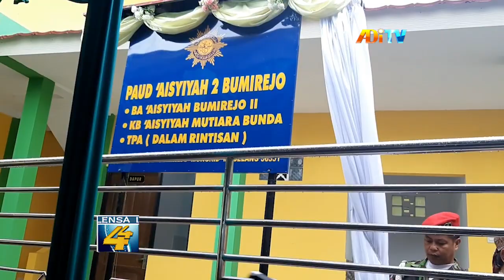SEKUM PP MUHAMMADIYAH RESMIKAN GEDUNG PAUD BUMIREJO 2 MAGELANG